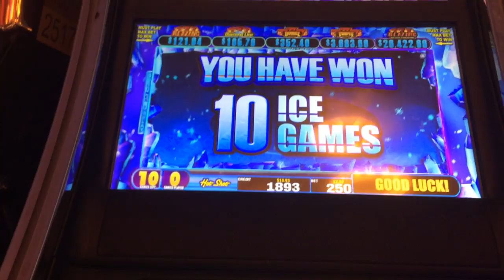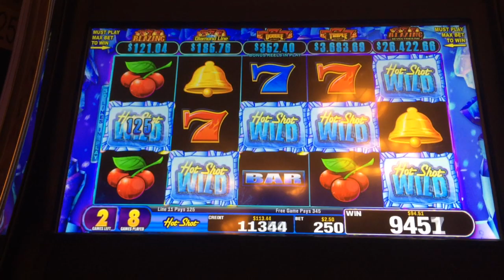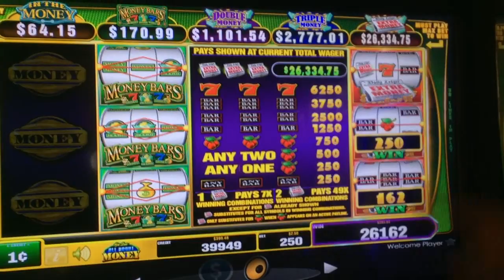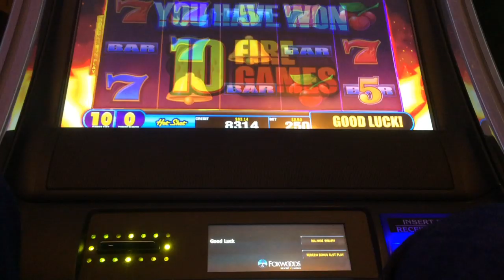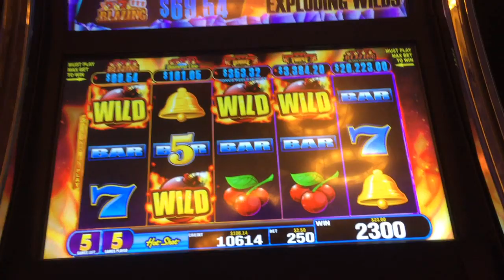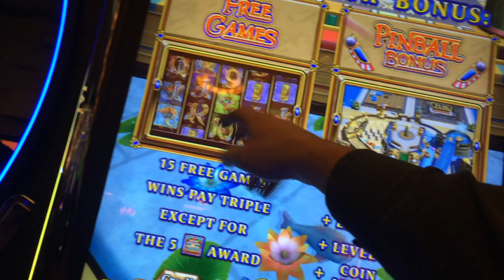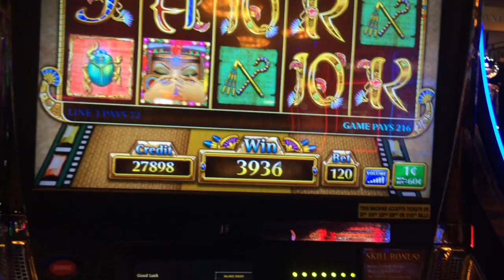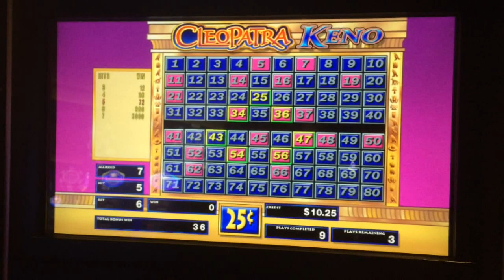WOOHOO!😍 THIS SLOT NEVER DISAPPOINTS! HOT SHOT SLOT MACHINE FOR THE BIG WINS!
Hot shots is one slot we will never tire of playing! Seeing the symbols line up for a big win is so exciting! We love this game!
Also, Mr. CT will play anything and everything, as you'll see in this video, and Mrs. CT has a quickie Keno session! Do you like Keno?